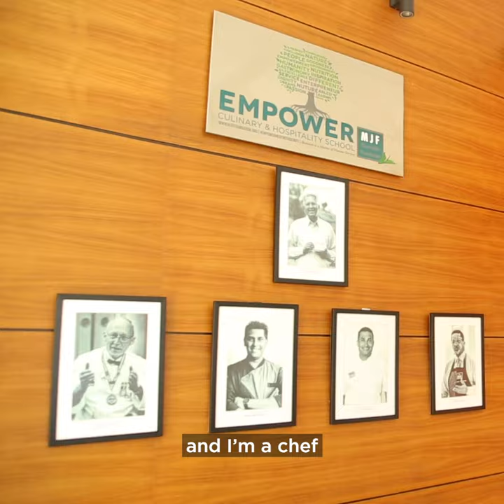Break The Bias with Kindness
When you choose to BreakTheBias, you choose a more kinder and empowered world. Your cup of tea funds everything from our Women’s Development Programme to our Small Entrepreneur Programme, helping women become business owners, chefs and empowered individuals who are creating a ripple effect of kindness in society! Happy International Women’s Day from all of us at Dilmah, our @MJFFoundation and @DilmahConservation!